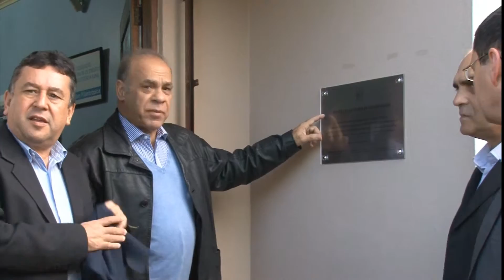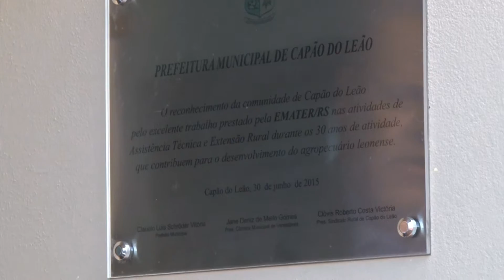Emater do Capão do Leão/RS completa 30 anos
No dia 1º de julho, o escritório da Emater/Ascar completou 30 anos de atuação no município de Capão do Leão/RS. Comemorações e homenagens foram realizadas em alusão à data.

Reportagem: Gabriela Guido
Imagens: Fernando Veríssimo
Edição: Gabriela Guido